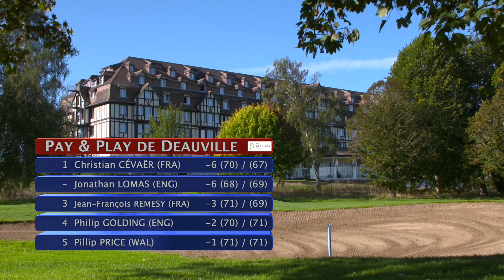Pay & Play Golf Tour 2020 • Golfs Barrière Deauville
Au cours de cette année particulière, pour ce 5e tournoi de la saison, après Champ de Bataille, Le Vaudreuil, Chantilly Vineuil et Omaha Beach, le Play & Play Golf Tour fait étape pour la première fois aux Golfs Barrière Deauville et Saint-Julien.
Christian CÉVAËR revient à la compétition sur notre circuit - ce qui lui a plutôt bien réussi - et se prépare pour jouer le circuit senior européen “Legends Tour“ en 2021.
Malheureusement, à cause de l'isolement (quatorzaine) imposé au retour d'un pays étranger, certains de nos joueurs n'ont pas pu venir, mais nous avons pu réunir un champ de joueurs internationaux!
Joueurs engagés: Phillip PRICE (WAL) • Jean-François REMESY (FRA) • Mark MOULAND (WAL) • Christian CÉVAËR (FRA) • Jonathan LOMAS (ENG) • Jean-Pierre SALLAT (FRA) • Philip GOLDING (ENG) • Christophe POTTIER (FRA) • Didier DE VOOGHT (BEL) • Marc FARRY (FRA) • Élisabeth QUELHAS (FRA) • Andrew MARSHALL (ENG) • Frédéric GROSSET-GRANGE (FRA) • Nicolas JOAKIMIDÈS (FRA) • Éric BRANCA (FRA) • Joël CAPRE (FRA)